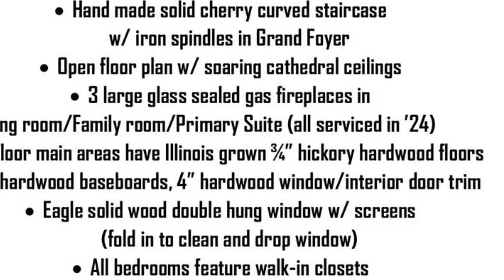$1.245 Million| 6 Beds 5 Baths| 7,884 Sqft| Renovated modern estate| O’Fallon Illinois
Superior craftsmanship & distinctive design elements define the architectural integrity of this magnificent 7,884sqft Estate home.  This stately 1.5 story all brick & stone home is nestled on a 1.4 acre double lot in the prestigious Crown Point Subdivision. The impressive Grand Foyer is highlighted w/ double 8' mahogany wood front doors & a hand-made cherry wood curved staircase. The open floor plan boasts Illinois grown ¾” hickory hardwood flooring, a spacious Hearth room, loft area, & bridge that leads to the elegant Guest/In-law Suite. Culinary enthusiasts will love the 48" Viking Professional dual fuel range & custom hood w/ Viking exhaust, pot filler, walk-in pantry, granite countertops, custom cherry wood cabinets, & the GE Monogram refrigerator & freezer. Other features include 3 glass sealed fireplaces, 3 HVAC units, Eagle windows, Guardian generator, Grand Manor shingles w/ lifetime warranty, & the 35,000gal saltwater pool. Please check out the FEATURE SHEETS in the pics!